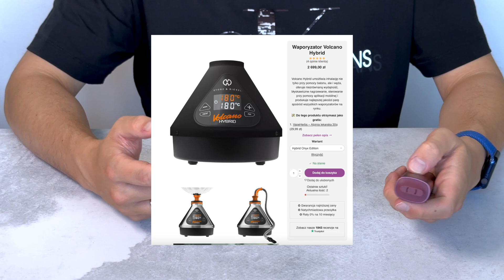Makrodozowanie w waporyzacji - czy ma sens? - VapoManiak [1080p]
Dołącz do największych społeczności miłośników waporyzacji ziół!

Chcesz dowiedzieć się więcej o waporyzacji? Pobierz darmowe E-booki!

🛒 Robiąc zakupy w sklepie z waporyzatorami VapeFully wspierasz rozwój mojego kanału i portalu!

Z tego filmu dowiesz się, między innymi:
👉 Czym jest makrodozowanie?
👉 Jak może ono wyglądać w przypadku waporyzacji?
👉 Czy, według mnie, warto makrodozować?

Makrodozowanie, czyli regularne spożywanie dużych ilości suszu roślinnego lub koncentratów przy użyciu waporyzatora, to kontrowersyjny temat w świecie waporyzacji.

Jest to praktyka, która chwilowo zwiększy efekty i pozwoli osiągnąć upragniony stan nawet przy mocno rozbudowanej tolerancji, jednak długoterminowo prowadzi do niepożądanych efektów ubocznych, jak choćby dalszy wzrost tolerancji oraz istotne wydatki na susz.

Jeżeli chcesz dowiedzieć się więcej na temat makrodozowania i poznać moją opinię w tym temacie, koniecznie obejrzyj ten film do końca!

Chcesz dowiedzieć się więcej na temat waporyzacji? Zapraszam do odwiedzenia mojej strony, gdzie znajdziesz wyczerpujące recenzje wielu modeli vaporizerów i akcesoriów, a także porady i bloga o waporyzacji. Możecie też polubić mój profil na Facebook'u i obserwować mnie na Instagramie - linki znajdziecie poniżej.